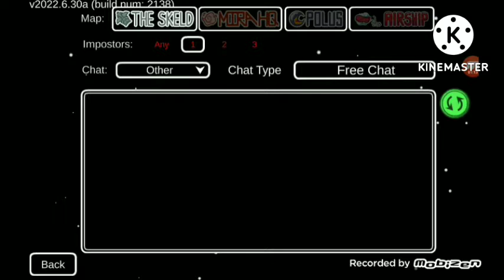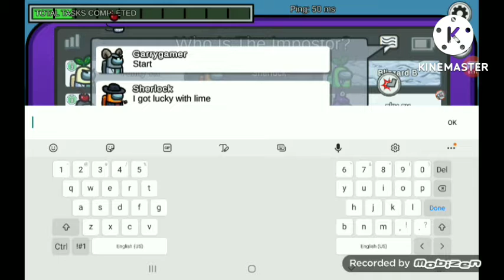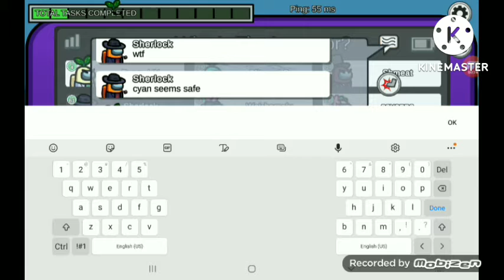Among us sus sorry among us is now broken so i deleted it